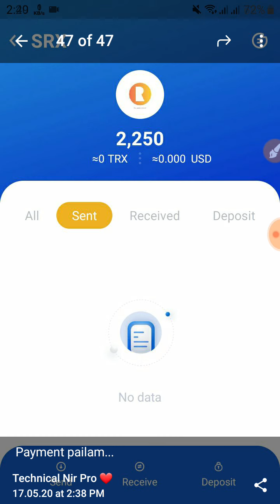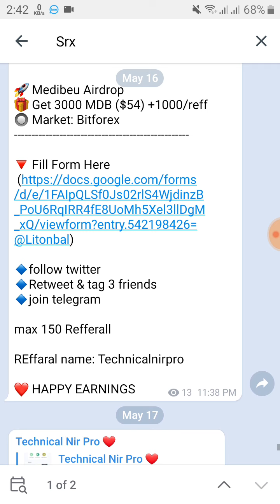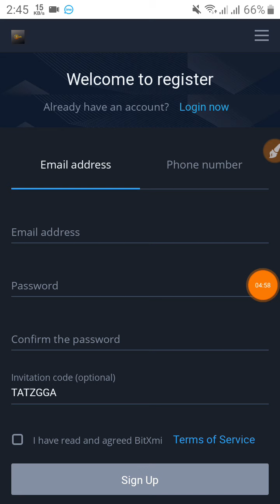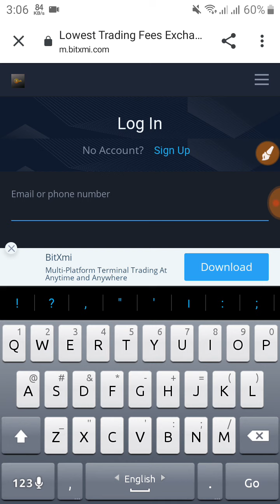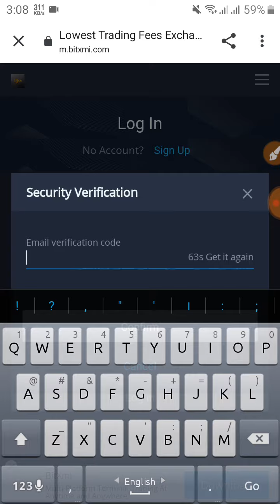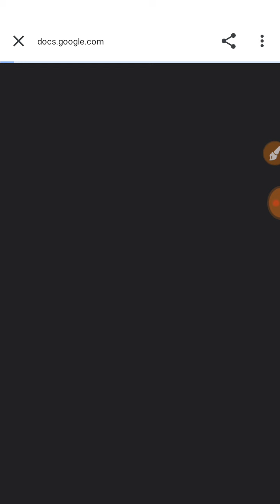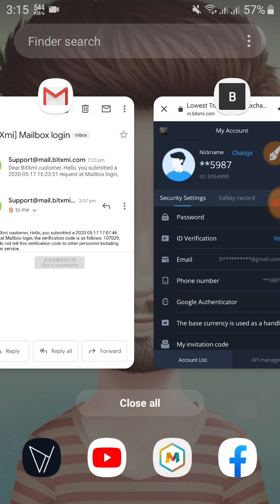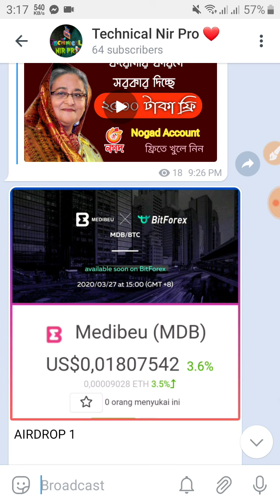SRX এর Payment Proof | এবং সাথে ২টা নতুন Airdop অফার | So don’t miss all | Technical Nir